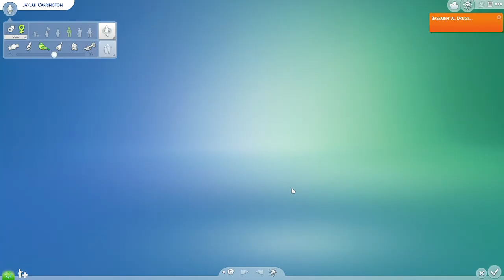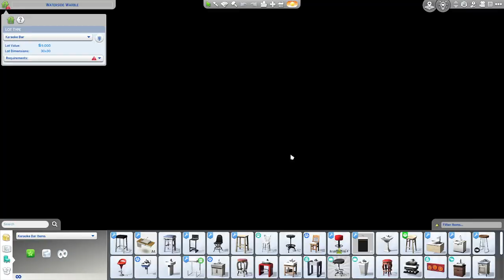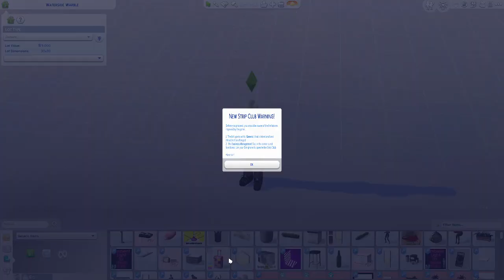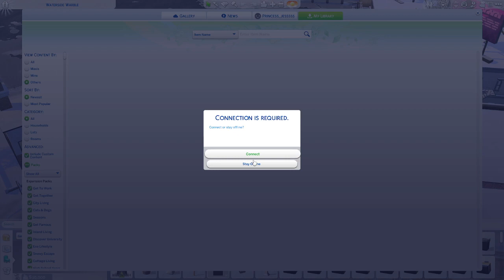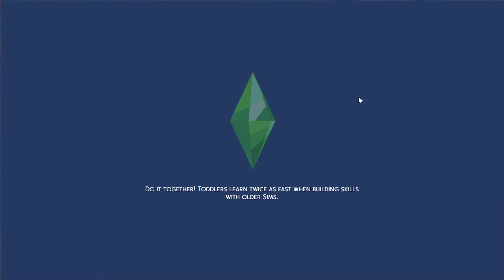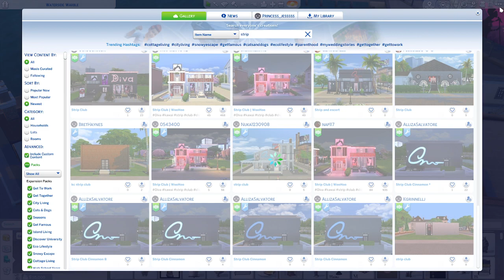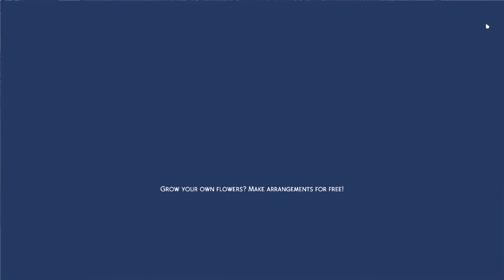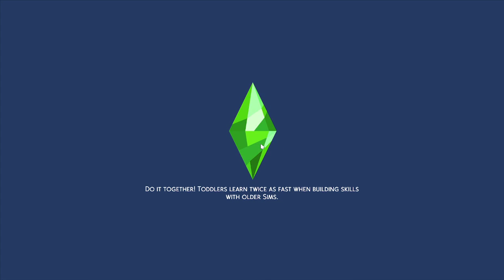EARLY MORNING SIMS 4 RP:RAGS2RICHES BUILD MY STRIPPER SIMS WITH MEPLAYTHROUGH !!!✨💕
Hey guyss!!! 💕 Thank you for tuning in and constantly supporting my channel. I'm super excited to share this new journey with you guys especially because I'm boutta mod everything in all my games. love love loveeee you guyssss, xoxo. ✨❤️

I NOT OWN COPYRIGHTS TO THIS MUSIC !!!